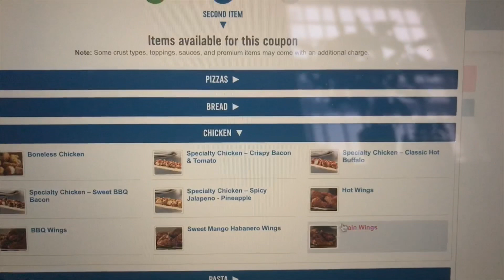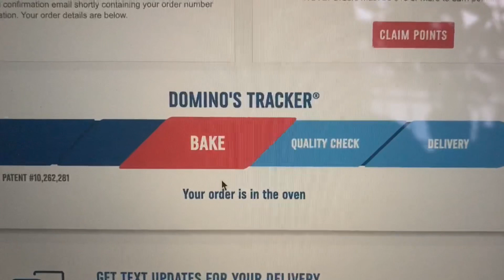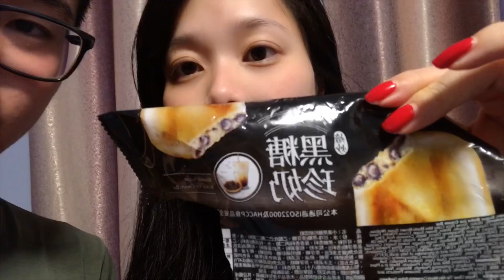Sushi & Pizza | New York City | ChowTime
Hung out the with sis in this episode. She’s leaving in a few days back to Boston :( Had sushi and Dominos pizza!